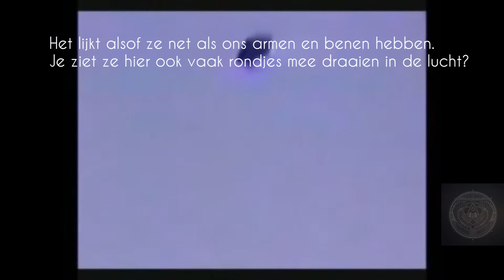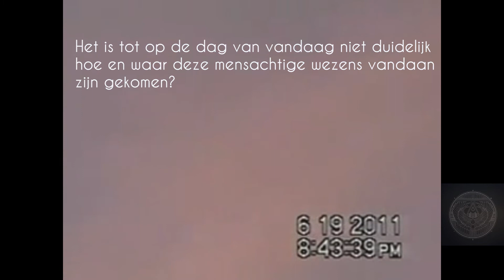Aliens boven mexico!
Video over rare mensachtige wezens boven Mexico.